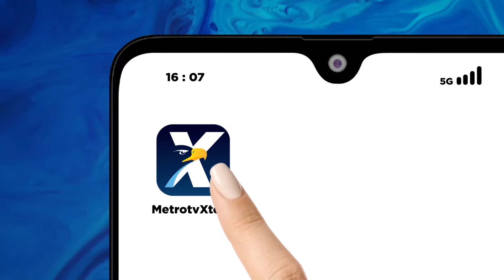Usai Ikut Rapat Kabinet, Perdana Menteri Slovakia Dit3mb4k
MetroTV, Perdana Menteri Slovakia, Robert Fico dit3mb4k setelah mengikuti rapat kabinet di pusat kota Handlova.